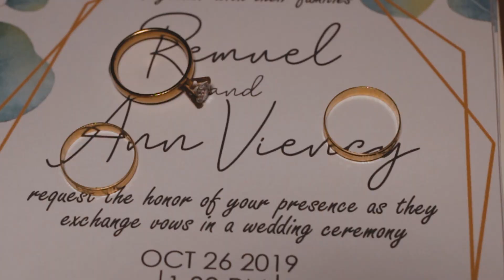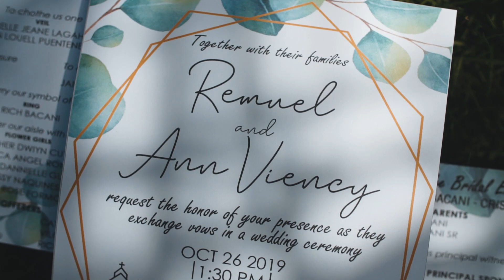Viency + Remuel SDE (Same Day Edit)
"Our love gets stronger each and every day not only because we have each others back but because God guided us our journey. Our journey that will remain forever in our hearts for the love that we had and for the memories that we will build together that will last for a lifetime."

"TELL US YOUR STORY, WE CREATE THOSE MOMENTS."

Photo + Video: Team Sealed Bonds Film